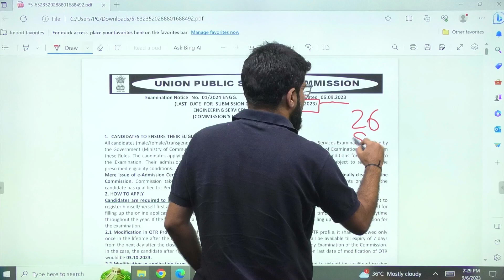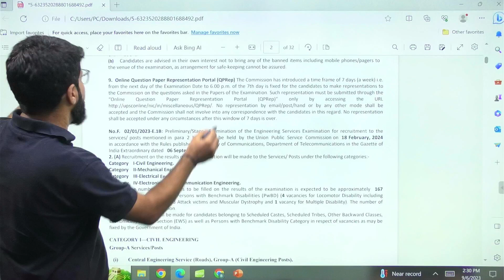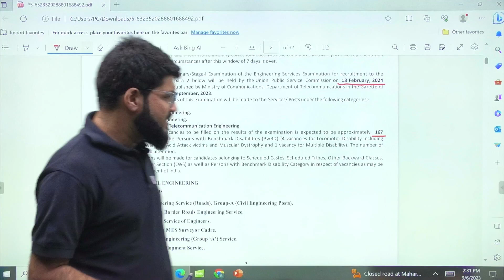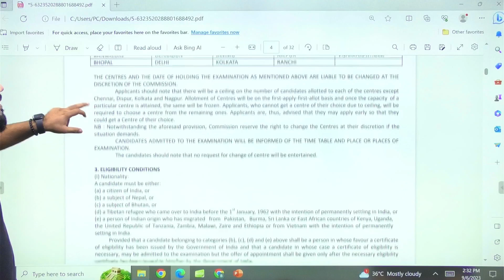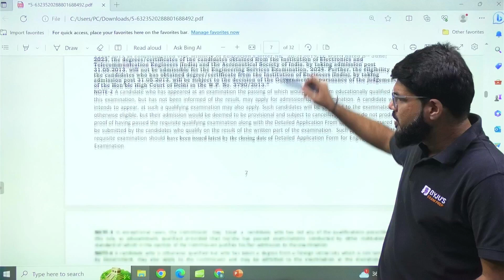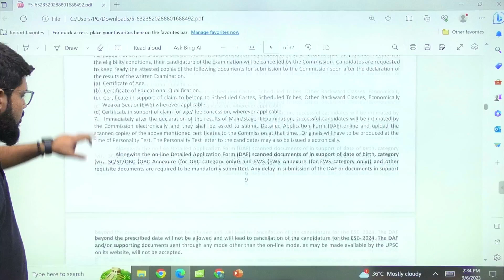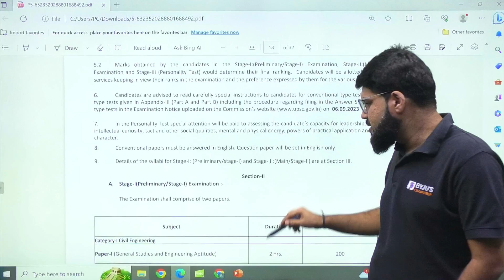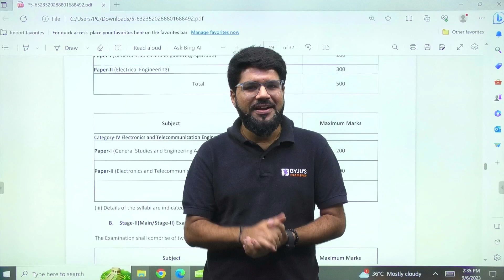UPSC ESE Application Form 2024 | ESE Form Fill up 2024 | ESE 2024 Registration Date | Now 🔴LIVE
📲 SHARE your details to help you with your GATE Application filling process